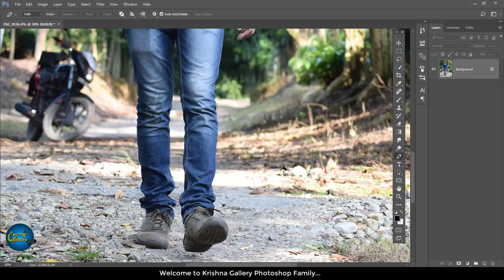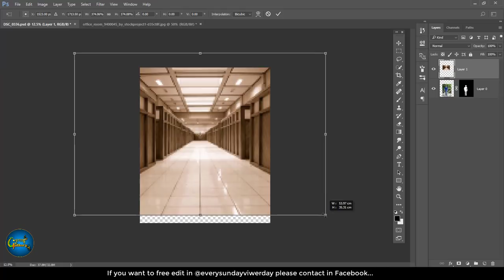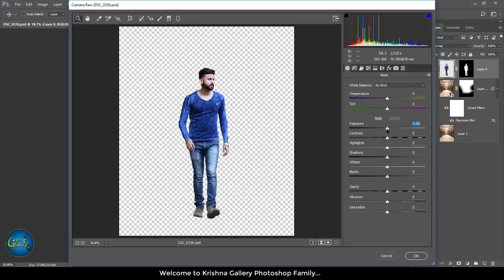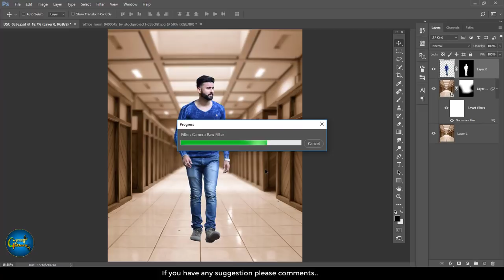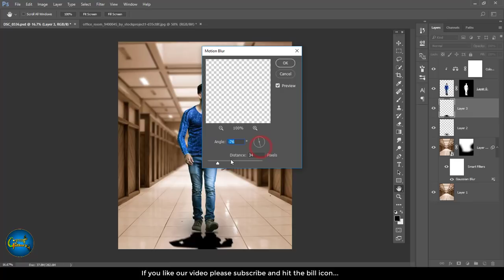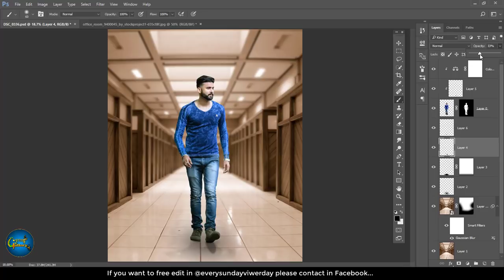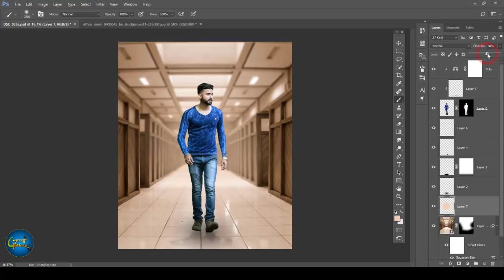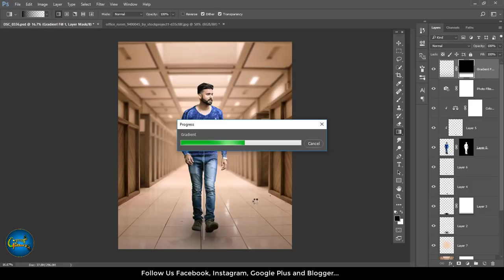2018 new change background special photoshop editing tutorial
2018 new change background special photoshop editing tutorial

Mail
thesharmakrishna